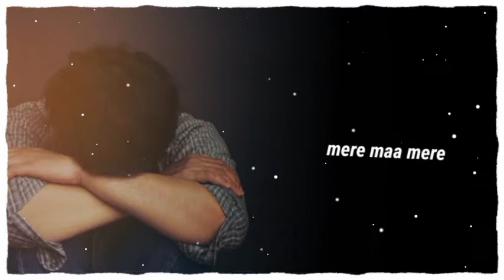meri maa ke bina sad boy Whatsapp Status Quotes Love, Sad, Funny | Status For Whatsapp new